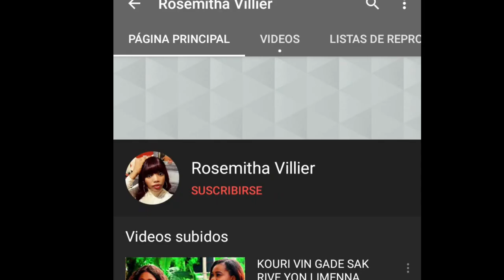MEN SAK POU RIVE FANM K'AP PRETE PERIK (Se Cheve W Mamie)😂😂😂😂😂😂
Mesi a ou menm ki deja abòne ak Chanel la. Map few sonje a chak fwa wap gade yon video sou Chanel la, toujou sonje pou w like👍🏼, kite yon kòmantè💬 anba a pouw ankouraje nou. Svp, envite yon zanmi w, yon fanmi w poul vin abòne. M swete nou BYENVINI sou chanèl la. MESI.😘